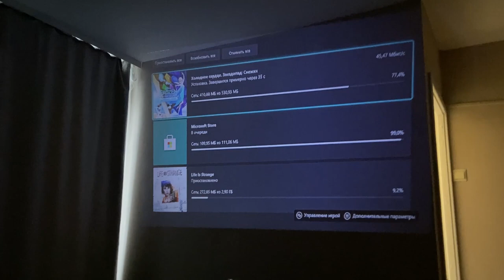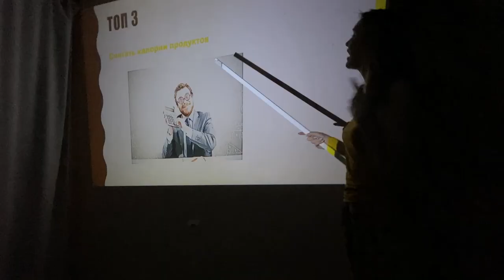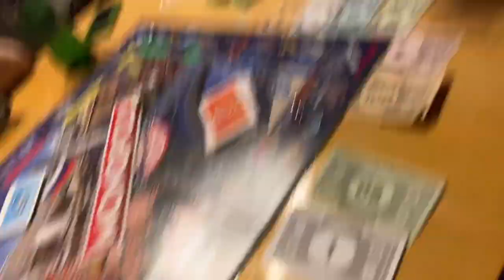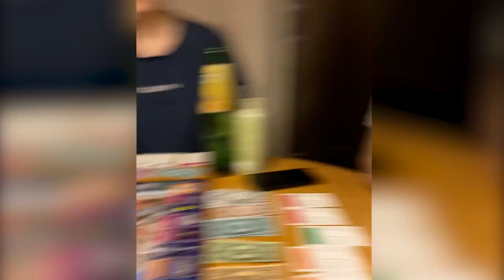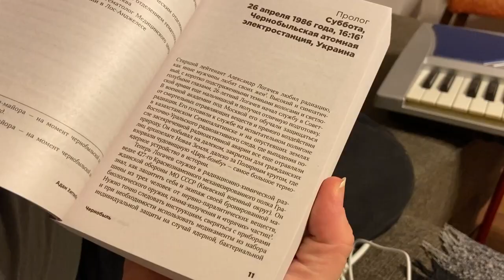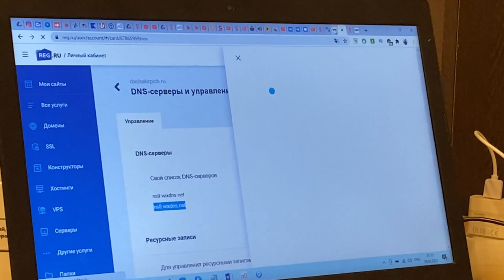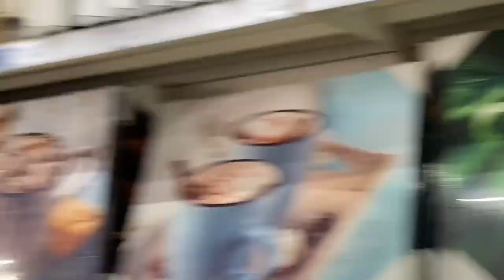ЛЕПКА ПЕЛЬМЕНЕЙ \ ПОКУПКА XBOX \ ПРИЕЗД ДРУГА - моменты жизни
⬇️ РАЗВЕРНИ ПОЛНОСТЬЮ  ⬇️
⭐ПОДДЕРЖИ МОИ СТАРАНИЯ⭐

🎧Музыка из видео:
Non_Piu_Andrai

❓FAQ
📸 АППАРАТУРА :

Не прошло и года, как Даря смонтировала моменты жизни за март. В этих моментах ты увидишь : лепку пельменей в час ночи, покупку XBOX, приезд нашего друга и многое другое. А сейчас, садись поудобнее и погнали смотреть моменты жизни.